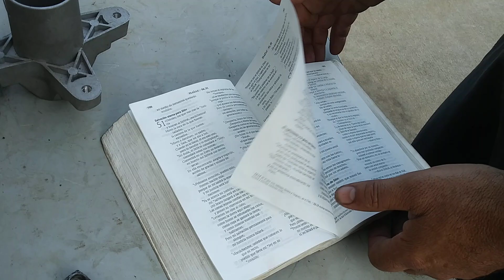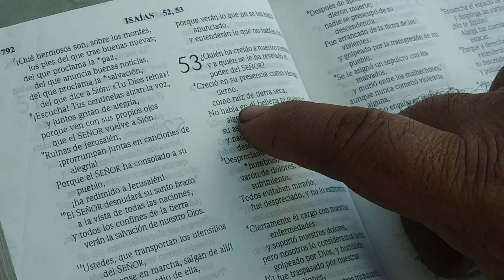RDMJ.CUB CADET TRACTOR DIAGNOSTICO. RASPA EL CESPED. CORTA BAJO EN UN LADO, RUIDO MENTALICO